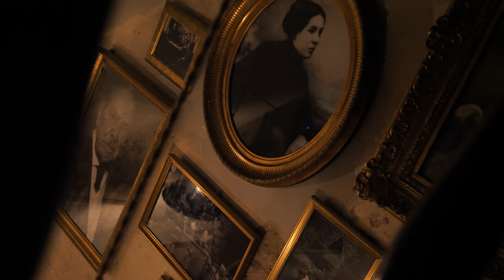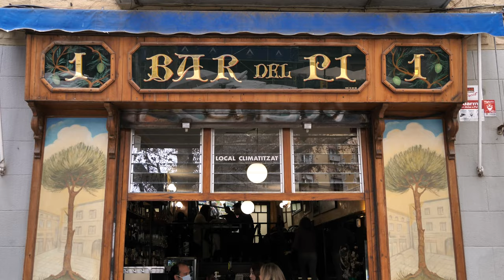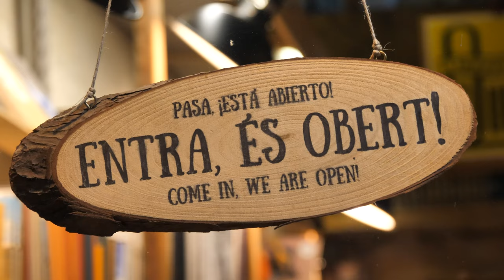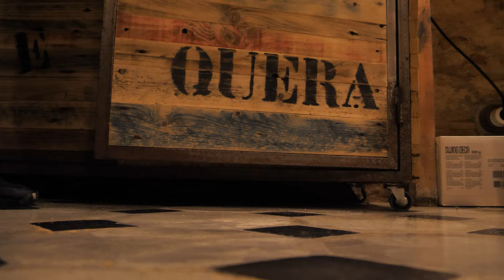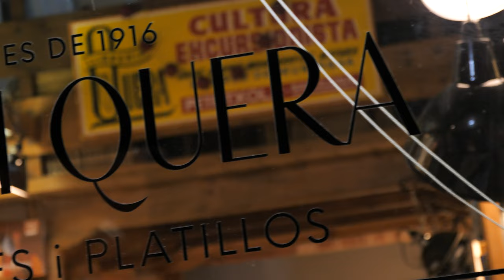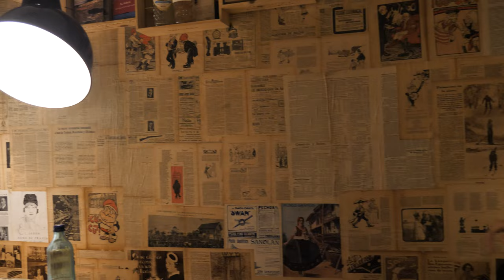[SUB]바르셀로나 최애 쏘울스팟 3종세트! 여행도 하고 덤으로 깨알 스페인어 표현도 배우고~ [바르셀로나 고딕지구 역사 문화의 성지들인 바 탐방 – 스페인 NO.4]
동서양 사람들 누구나 꼭 한번 가보기를 꿈꾸는 도시 바르셀로나!
저는 이번 겨울을 바르셀로나에서 한달살기 하며 보냈는데요,
언젠가 바르셀로나를 여행한다면 꼭 방문해야 하는 곳이 어디일까요?
바로 람블라스 거리를 포함한 고딕지구랍니다~

오랜 역사를 지닌, 운치가 넘치는 고딕지구는 스페인과 유럽의 정취를 단숨에 느껴보고 싶다 하면 정말 최고인데요, 이번 영상에서는 람블라스 거리에 위치한 고딕지구 안에서도 100년 이상 역사를 지니고 있는 바들을 소개합니다. 한국을 사랑하는 제 스페인 친구 아나벨과 함께 한 고딕지구 데이트, 그야말로 시간 가는 줄 몰랐는데요, 특히 오늘 영상에서는 중간중간에 스페인어 표현까지 덤으로 배우실 수 있답니다~

오늘도 즐겁게 감상하시고 나중에 람블라스 거리에 가시면 꼭 방문해보세요~!! 절대 후회하지 않은 선택이 될 거에요:)

00:00 오프닝
00:37 음악 + 인트로
00:58 첫 번째 바, 카페 데 로페라 Cafe del Opera 외경, 실내풍경과 역사
01:39 바텐더가 눈 앞에서 직접 구워 주는 스페인의 크렘 브륄레 Crema Catalana
(02:28 스페인과 프랑스 중 누가 크림 브륄레를 먼저 만들었을까? 바텐더의 입장은?!)
02:43  크림 브륄레 시식 타임!! 과연, 크림 브륄레의 맛은?
03:47 두 번째 바, 바르 데 삐 Bar del Pi 외경, 실내풍경
04:14 주문한 음료와 음식 소개, 맥주, 화이트 와인과 각종 안주들
04:45 바르 데 삐의 오랜 역사: 교회에 가기 전 시간을 보내던 장소
05:04 바르 데 삐에 대한 감상평
05:50 오랜 전통을 물씬 느낄 수 있는 바르 데 삐의 실내풍경
06:01 다시 돌아온 음식 먹방 타임~ 식초와 올리브유에 절여진 뱅어의 맛은 어떨까?
07:21 스페인의 한국 홍보 대사인 한국을 정말 좋아하는 스페인 친구 아나벨, 왜 그렇게 한국을 사랑할까?
08:36 생동감이 넘쳐 흐르는 고딕 지구의 모습
09:52 세 번째 바, 에스빠이 께라 Espai Quera의 외경
10:22 서점에서 카페 바로 변신한 에스빠이 께라의 역사
11:01 전통이 살아 있는 에스빠이 께라의 실내풍경과 감상평
12:10 주문한 음식 설명, 까넬로네스 & 소브라사다
13:13 역사 그 자체인 이곳, 테이블도 벽지도 전등까지도 역시 남다르다!!
14:01 너무 유명해서 미리미리 예약해야 하는 에스빠이 께라!
14:17 분위기와 함께 즐기는 맛있는 음식 먹방!!
14:58 클로징